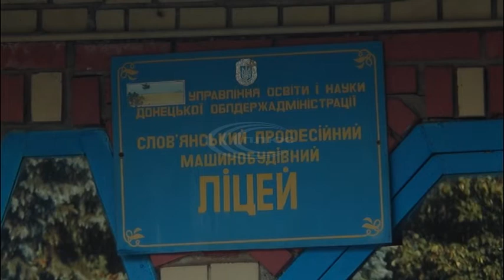Слов’янський машинобудівний ліцей в рамках реформи профтехосвіти планували реорганізувати